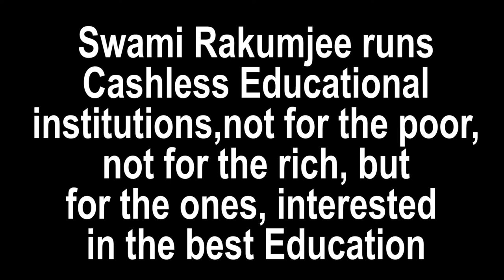Dr K Shivaram Karanth by Swami Rakumjee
551st101021:Dr.K Shivaram karanth said,"Those who try to increase the happiness of the world, their personal happiness will also be increased"by Swami Rakumjee, recorded at the Rakumjee Ashram Devanahalli Taluk, Bangalore rural Karnataka India. Dharmadhikari Swami Rakumjee runs Cashless Educational Institutions not for the poor nor for the rich, but for the ones interested in the best education.